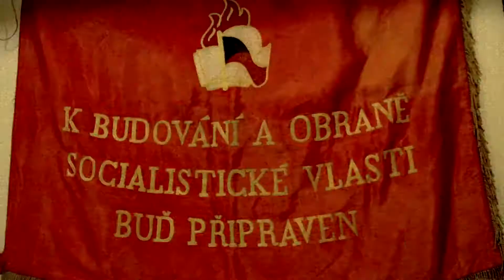Trailer / Jack Kerouac, Lenka Havlíková / Big Sur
Autor: Jack Kerouac, Lenka Havlíková
Režie: Ewa Zembok
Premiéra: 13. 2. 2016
Sezona 41: Společnost individualismu – Být (s) někým?

„Všichni na amerických středních školách a universitách si myslí, že Jacku Kerouacovi je šestadvacet a je někde na stopu, a mně zatím bude čtyřicet, jsem unuděnej a vyčerpanej.“

Příběh „totálních“ individualit v „totálním“ společenství beat generation, která se po obrovském úspěchu románu Na cestě stává skvělou marketingovou nálepkou, módní a mnohokrát kopírovanou subkulturou, novodobým mýtem. (William Burroughs si v této souvislosti neodpustil ironickou poznámku, že Jack Kerouac otevřel milión bufetů a prodal milión levisek.) Stárnoucí Kerouac se před útoky náctiletých nohsledů skrývá v domě své matky, následně odjíždí do Ferlinghettiho srubu v lesích na Big Sur, aby v absolutní samotě meditoval a našel východisko z krize identity způsobené náhlou slávou a alkoholovými excesy. Marně se snaží uniknout dusivému objetí svých opileckých kumpánů i temným delirickým vizím, které krájí jeho zuboženou mysl na tenké plátky.